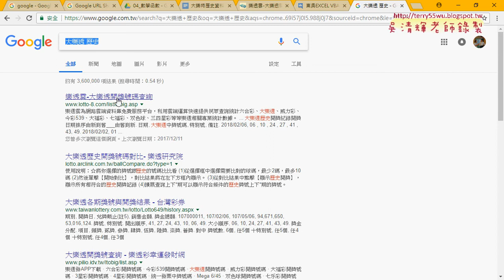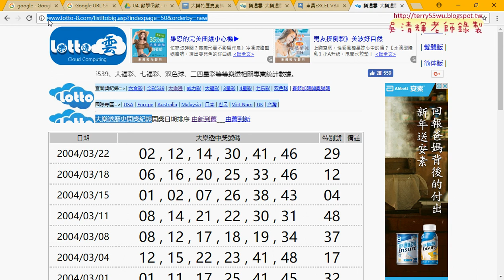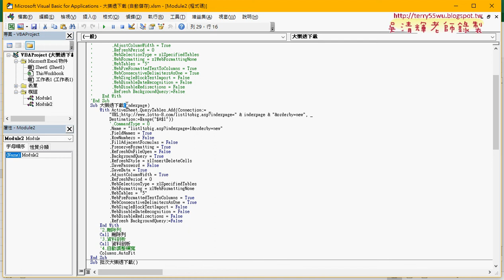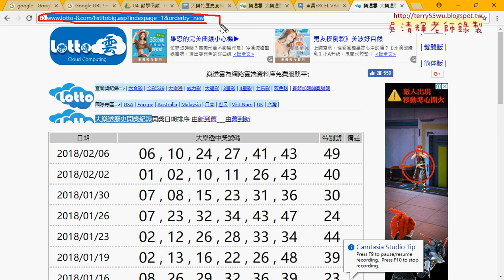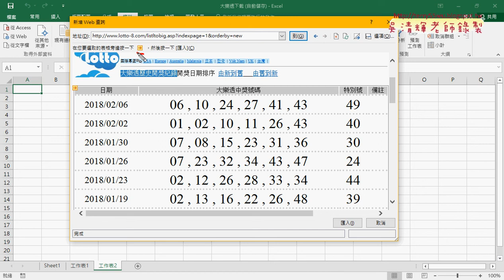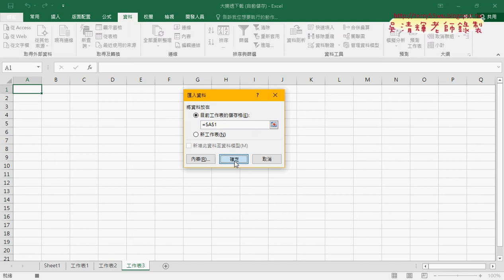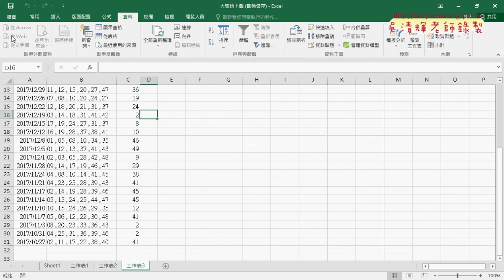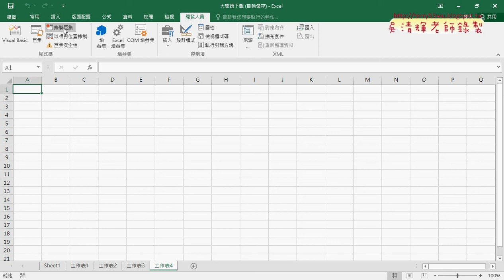01 重點回顧與下載大樂透資料與錄製巨集